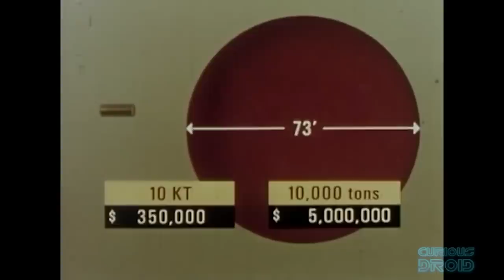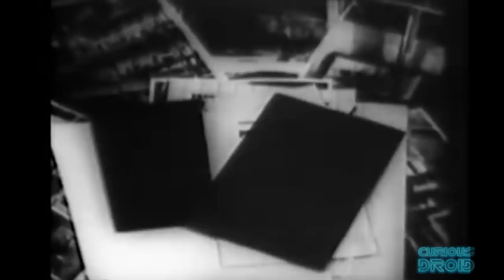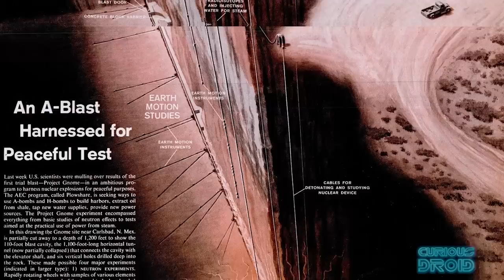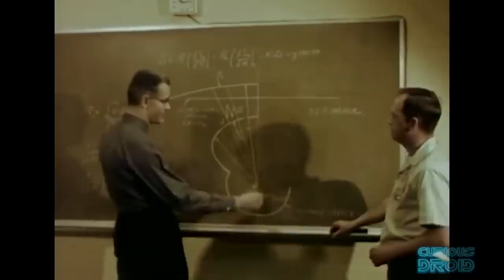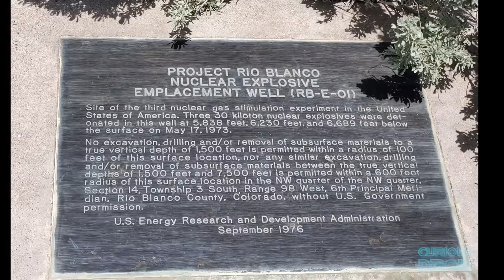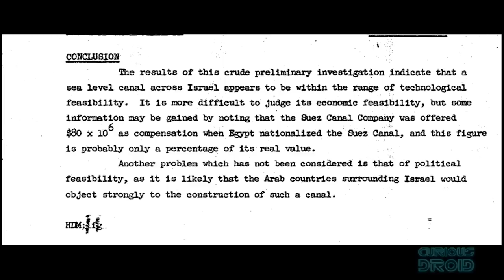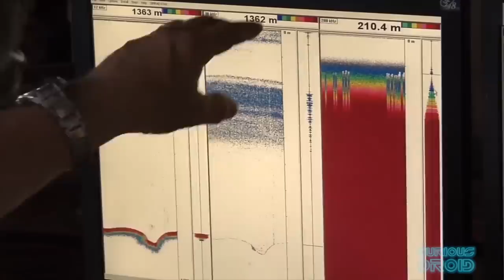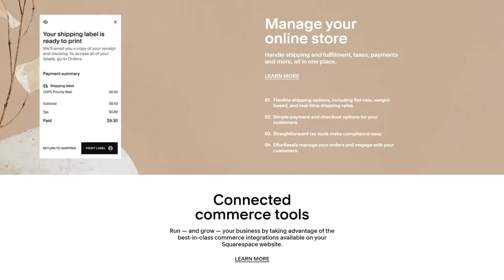How to make Roads with Nukes - Nuclear explosions For Peace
When you think of nuclear explosions the last thing you think of is building roads, canals, habours etc., but thats excatly what they tried doing and not for just a few years but for nearly two decades so in this video we look at the peacful uses for nuclear weapons.

Images and footage : US DoD,  Lawrence Livermore Lab, Atomic Energy commission

And as always a big thank you also goes out to all our Patreons :-)

Eριχθόνιος JL
Adriaan_von_Grobbe
Alipasha Sadri
Andrew SMITH
Brian Kelly
Cameron Elliot
Carl Soderstrom
Charles Thacker
ChasingSol
Citizen Battle
Collin Copfer
Daniel Davenport
Dom Riccobene
erik ahrsjo
Etienne Dechamps
Florian Muller
George Bishop II
Glenn Dickinson
Henning Bitsch
inunotaisho
james t early
Jesse Postier
Jim Early
Jonathan
Jonathan Merage
Jonathan Travers
Ken Schwarz
L D
László Antal
Leifur Thor
Lorne Diebel
Mark Heslop
oldGhostbear
Paul Freed
Paul Gorlinsky
Paul Shutler
pizza smuggler
Pu239
Samuel Finch
SHAMIR
stefan hufenbach
Steve J - LakeCountySpacePort
Thales of Miletus
Tim Alberstein
Tomasz Leszczyński
Will Lowe